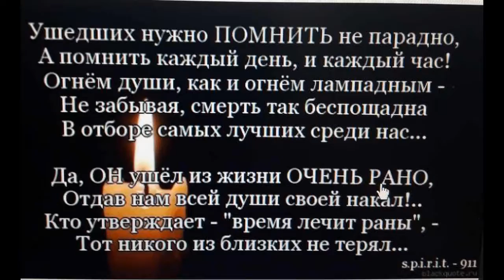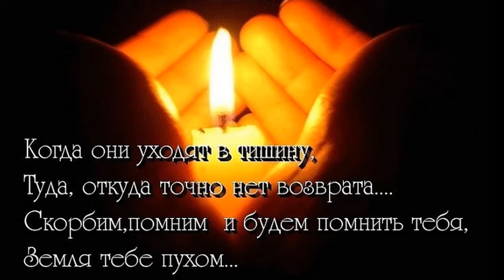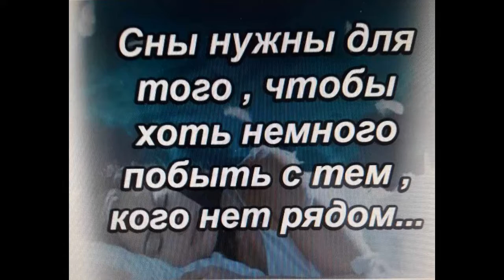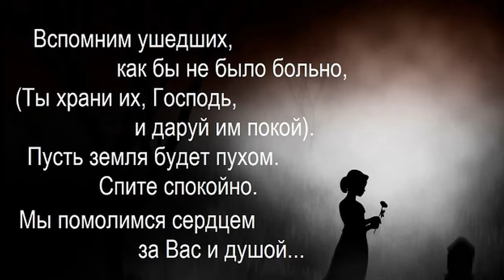слайд шоу и видео поздравления ОБРАЩАЙТЕСЬ